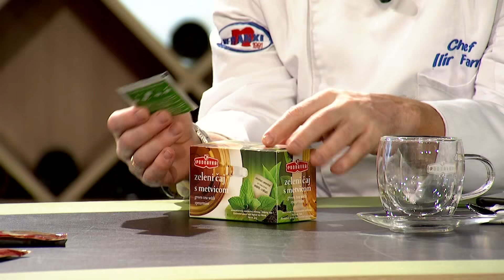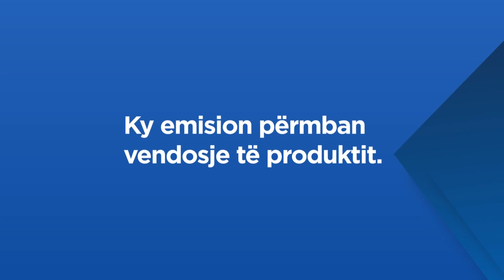PASION E PROFESION Episodi 04 (Sezoni 2) - Lori dhe Violeta Kajtazi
Episodi i katër i sezonit të dytë me kandidatët e rinj të Pasion e Profesion që transmetohet në Klan Kosova (çdo të diel n'ora 11).

Në këtë episod, vlerësimin do ta japin Lori dhe Violeta Kajtazi, si dhe i përhershmi Ilir Fama.

Pasion e Profesion mundësohet nga Podravka.